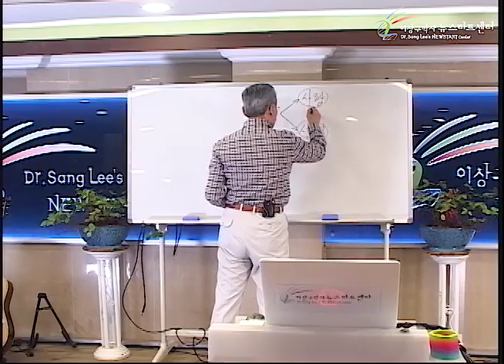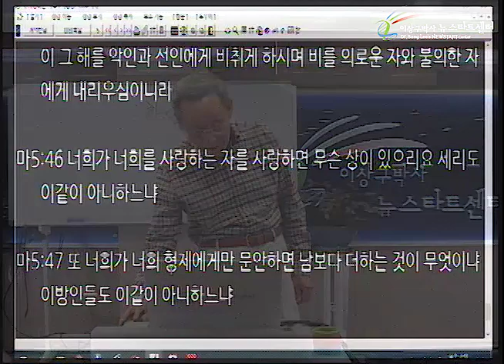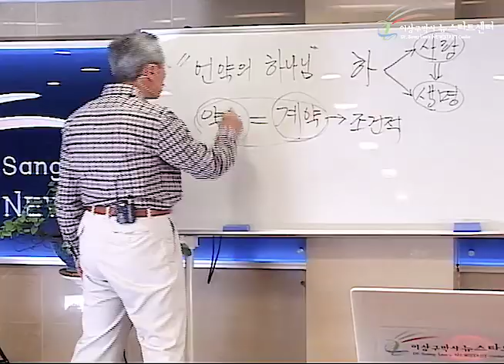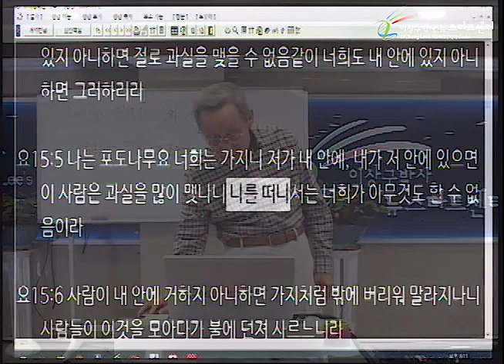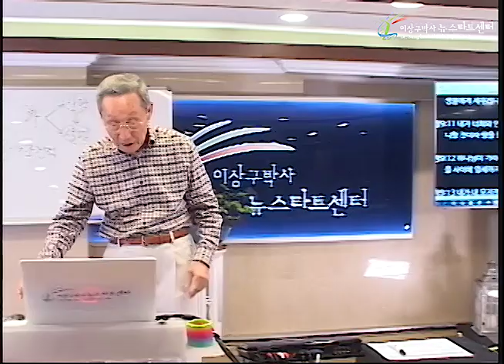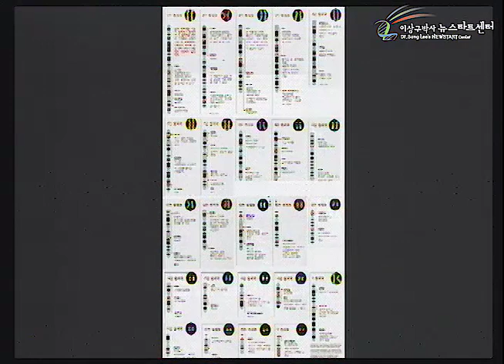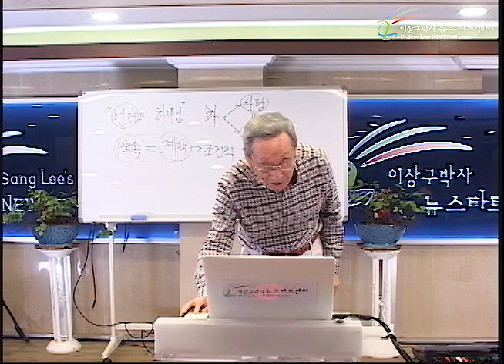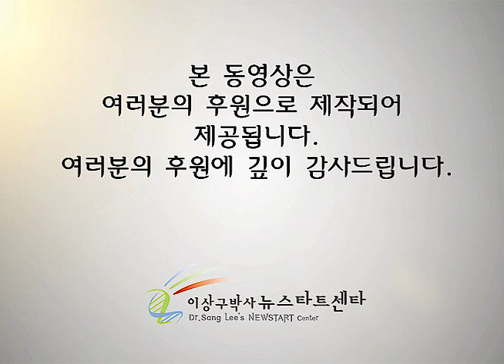H233 01 하나님의 언약이란?